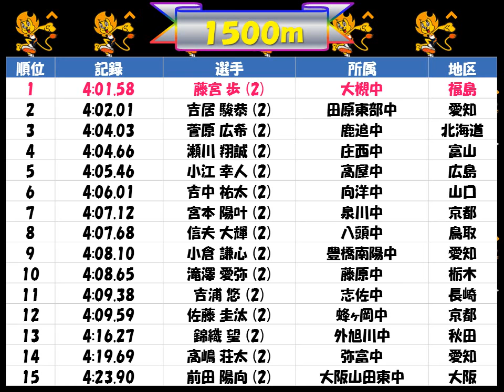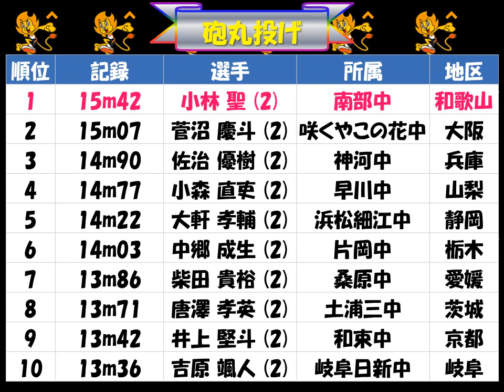ｼﾞｭﾆｱｵﾘﾝﾋﾟｯｸ2017「男子Ｂ」中２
100m、1500m、110mH、走幅跳び、砲丸投げ